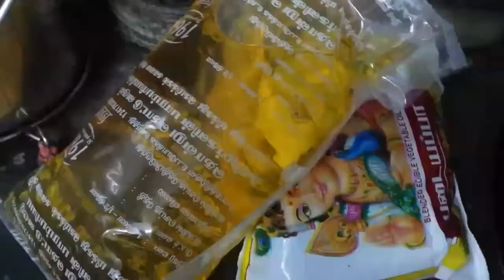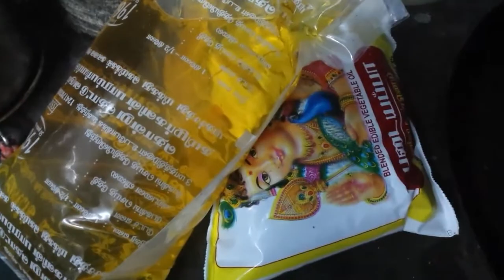Easy egg kola curry/முட்டை கோலா குழம்பு/இவளோ easy யா/ side dish வும் சாப்பிடலாம்/முட்டை பணியாரம்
Hi frnds
Tis s my receipe f egg kola curry
Ingredients :
Egg -4
Onion-6
Tomato-6
Curry nd coriander leaves-1 cup
Chilli powder-1 1/2 spoon
Coriander pwdr-2 spoon
Garam masala-1/2 spoon
Turmeric powder-1spoon
Salt as req
Coconut-3/4
Pepper nd cumin seeds-2 spoon
Fenugreek seeds-1spoon spoon
Chilli -2 nos
Garlic cloves-1 no